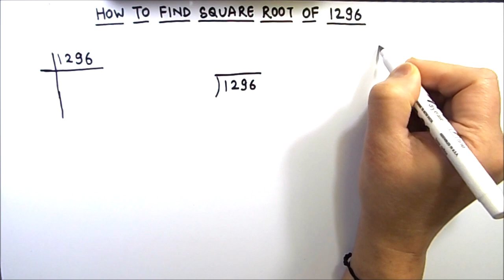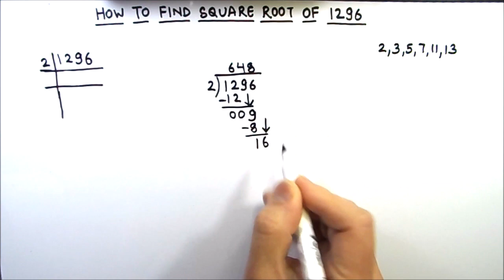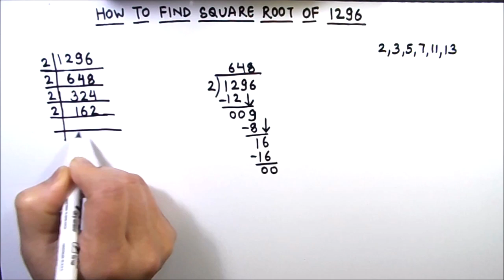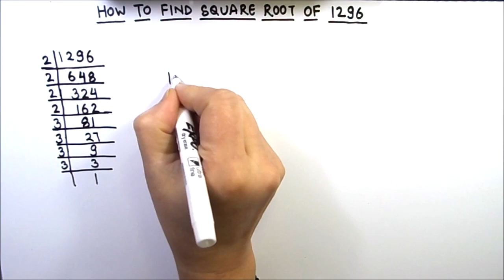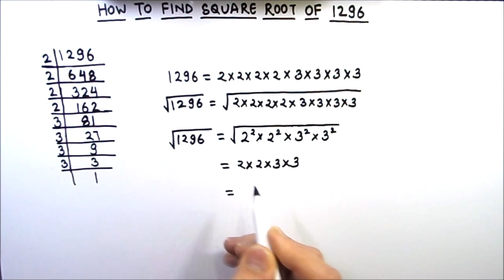How to Find Square root of 1296 / Finding Square Root of 1296 by Prime Factorization / 1296 Root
This is a step by step video tutorial on How to Find Square Root of 1296 / Square Root of 1296 by Prime Factorization / 1296 ka Square Root